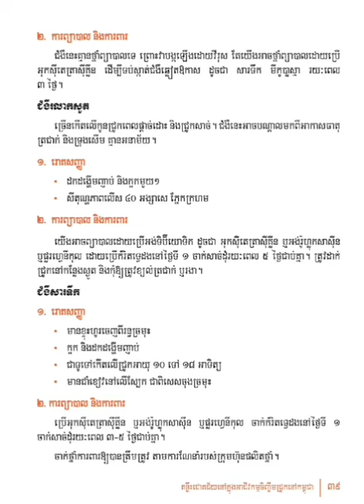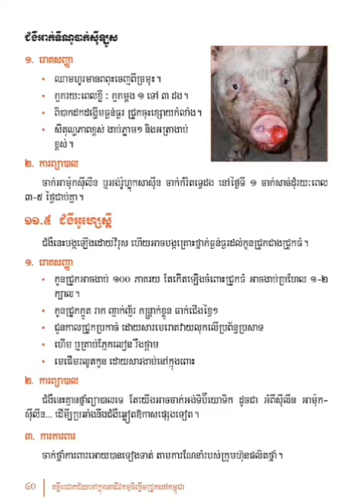បច្ចេកទេសចិញ្ចឹមជ្រូក #07 pig pet animal សៀវភៅជាសំលេង ai book fpy love #2023